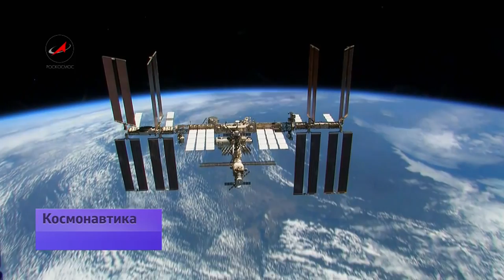Год без гравитации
В 2015 году намечена годовая экспедиция на МКС Михаила Корниенко и Скотта Келли. Главная задача -- тестирование организма с расчетом на экспедиции к другим планетам. У нашей космонавтики в таких миссиях опыт большой. Первыми были Владимир Титов и Муса Манаров. 25 лет назад, в декабре 88-го они вернулись на землю из годовой командировки на станцию «Мир». А непревзойденным рекордсменом по бессменному пребыванию на орбите остается космонавт и врач Валерий Поляков. В научных целях он бессменно работал на орбите 438 суток.